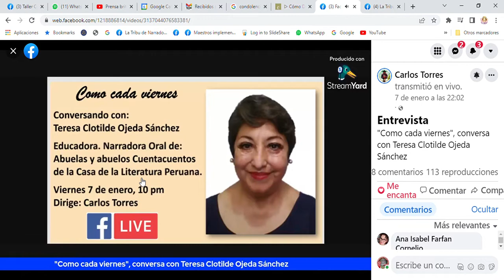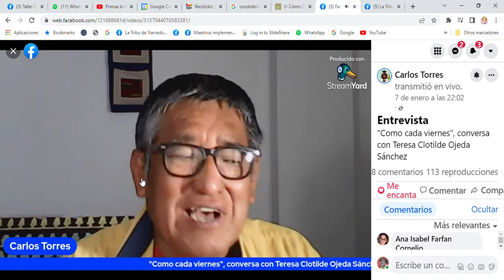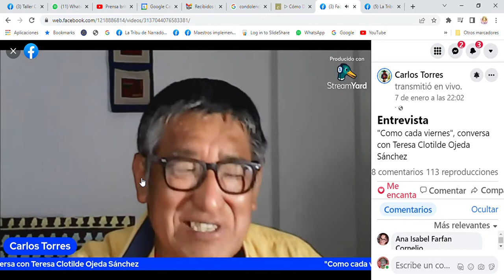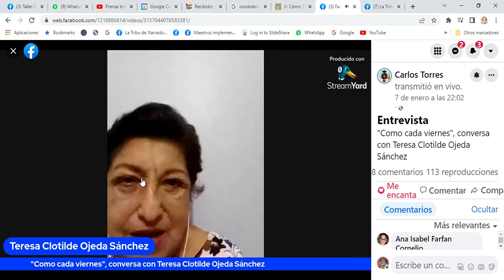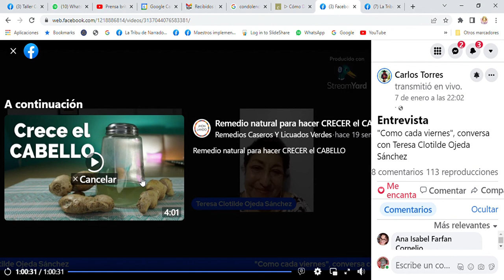"Como cada viernes" Carlos Torres El narrador entrevista a Teresa Clotilde Ojeda Sánchez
Carlos Torres, El narrador, en su programa del Facebook  Live "Como cada viernes"  entrevistó a Teresa Clotilde Ojeda Sánchez el 7 de enero de 2022